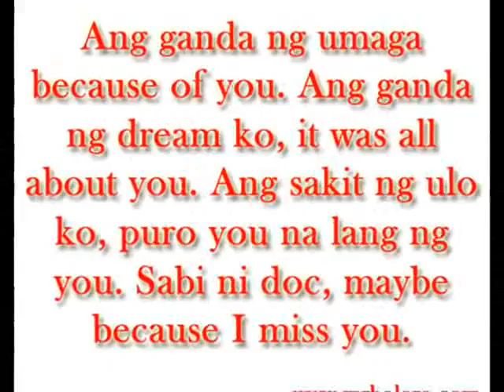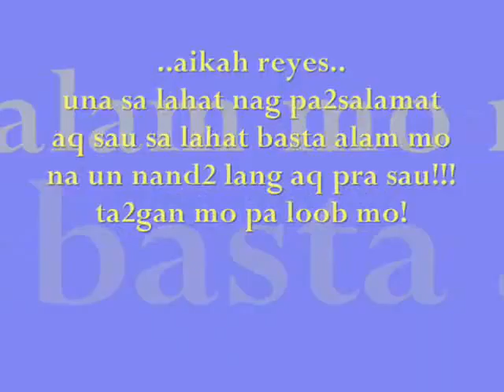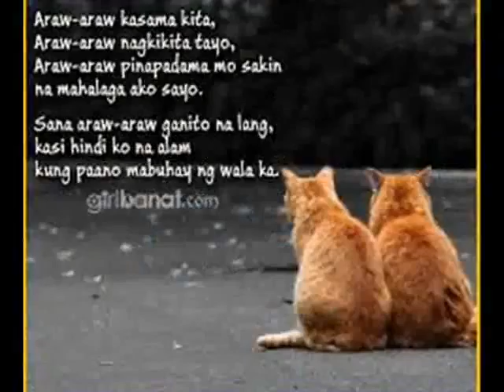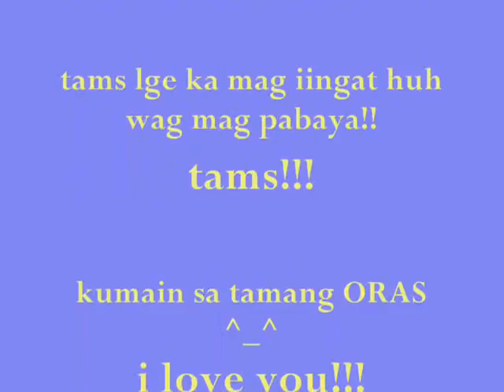you by basil'valdez #10 0001